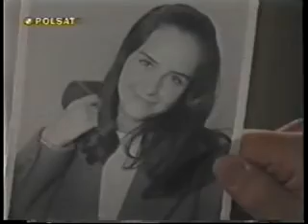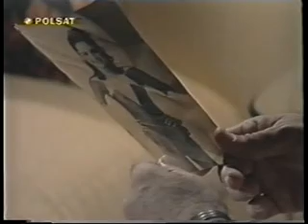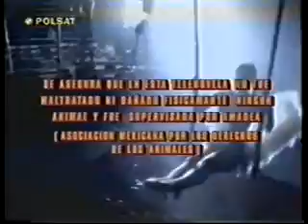Paloma Odcinek 1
"Miłość jak czekolada" "Ojciec Coraje" i "Droge do indii" "Paloma" (Odcinki będą dodawane od 1 Grudnia z góry przepraszam za przedłużenie).. "Perła" "Labirynt namiętności" na drugim kanale